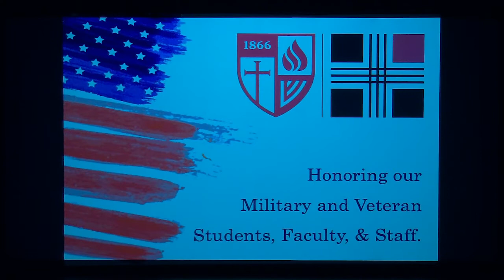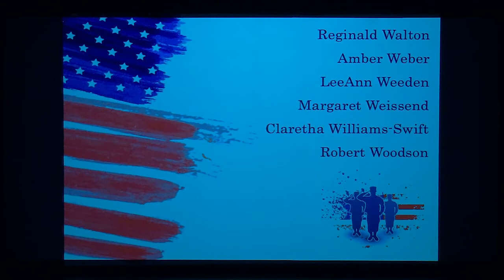Bernard B McNeill - November 11, 2019